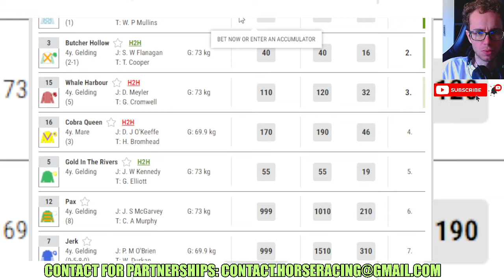Jade De Grugy wins at Leopardstown 12 28 2023 Horse Racing RESULTS Bet